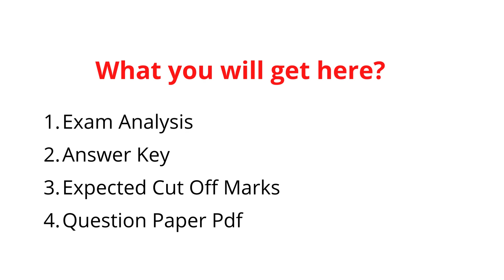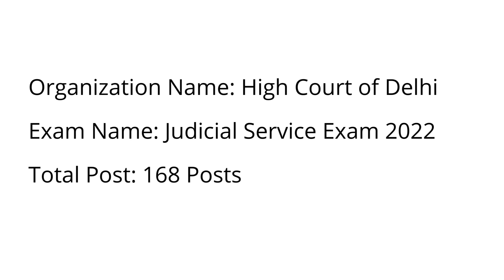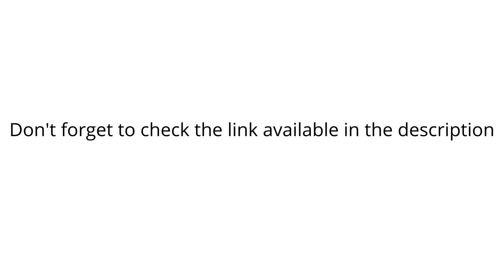Delhi High Court Judicial Service Cut Off 2022 | Delhi High Court Prelims Exam Expected Cut Off Mark